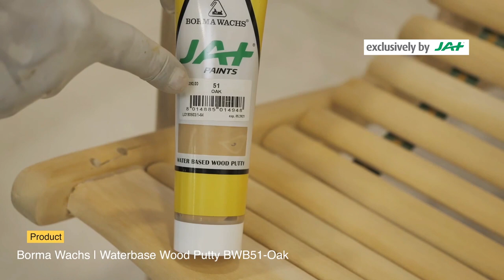DIY - How to finish a wooden outdoor chair using Sayerlack waterbase wood coating by JAT.